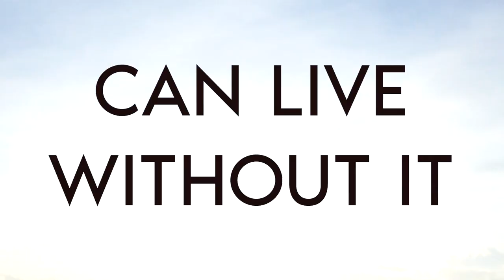Can Live Without It (Official Video)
So much clutter in this life. With the world changing, we realize there's so many things we can live without. Time to move, folks!

Lyrics:
Is this the part where I get to ask you how it feels?
We're like standing in a moving train
And I know it goes where nobody shows what's real

But I guess tonight I just ran out of time
Got to figure it out
Got to know what's on the other line
I'm already all over you
There's nothing else left to do
So get real with me

We're gonna write our history
This place and time
When this worlds going crazy
I'll be right behind

Out of our control
Don't mind what we've been told
Cause we can live without it (we can live without it)
Walls don't bend and fold
It's just not hold we roll

This love's only beginning
But we're past what we need to know
Like we need more time to remind that we've been trying

There's no room for waiting
We could be making
Love like we rock and roll
Let's just get together
Life's so much better
I don't care if no one knows

Music and lyrics by: Mic Llave
Produced by Mic Llave

special thanks to friends and family who danced with me in this video.

Jacques Dufourt, Oja Jimenez, Emil Sinagpulo, Makoy Portado, Marlon Barnuevo, Davey Langit, John Angeles, Aaron Cadaing, Rommel Torres, Jonah Navarro, Rycher Alfonso, Jhonnald Gonzales, Elbert Bambao, Apple Mari, Marvin Corpuz and friends

Special thanks to Dennis Cala for shooting additional footages.